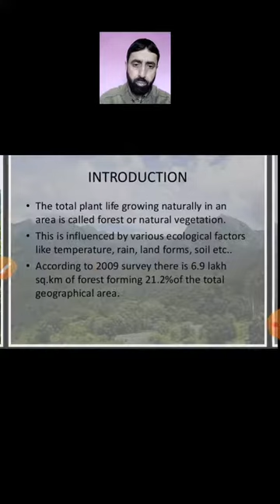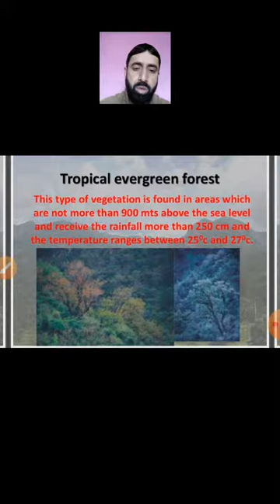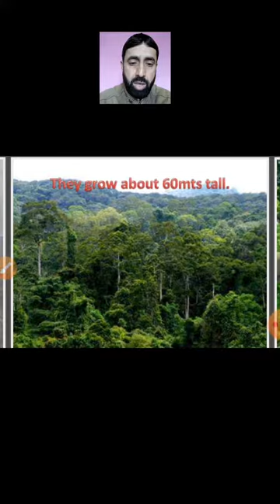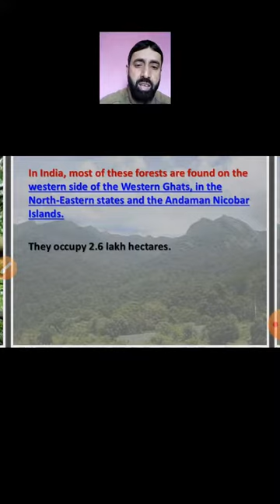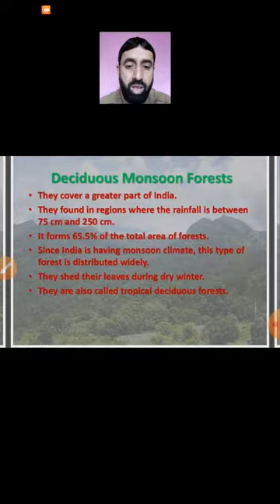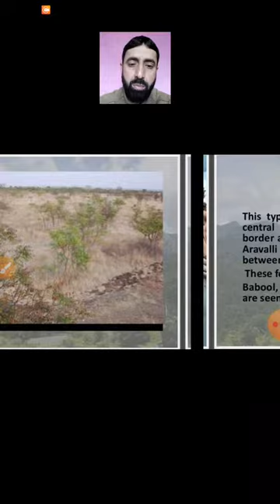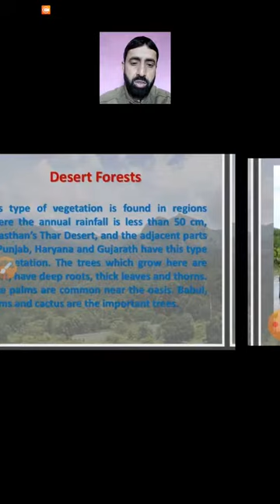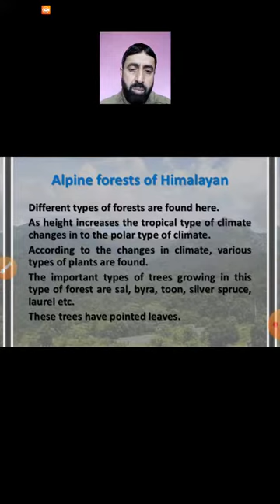Forests or Natural vegetation of India